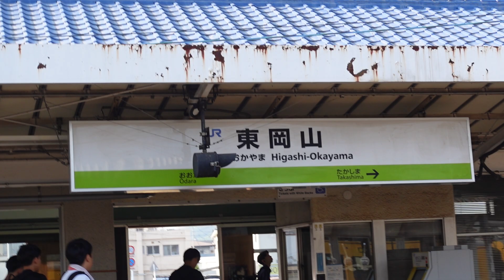【東岡山駅】東岡山駅名物1番のりばの駅名標が一際大きい！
東岡山駅1番のりばにある駅名標です。一際大きい駅名標は東岡山駅でしか見たことがありません。
2024.9.8撮影